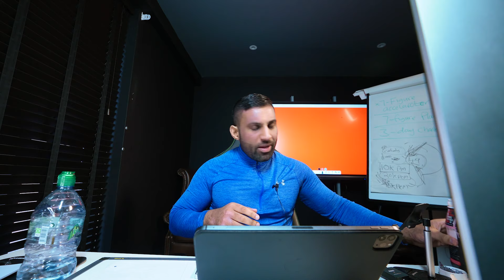VLOG | Back to Back Business Meetings | A day in the Life - Ibby Aslam Uncensored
I invite you to my next business networking event

Ep 8 - Every Friday at 6pm, I am going to be releasing a mini vlog, where I share my daily activities, thing I get up to, so you can get to know more about me.

Another Vlog where I share how I spend my days as an entrepreneur and what I get up to.

Every day looks a little different but that's business for you.

I'm trying to do good in the world,

I'm trying to impact as many entrepreneurs as possible,

So you can all live the rest of your life the best of your life.

In this video I had a meeting with one of my coaches who is preparing me for my bug TEDx coming this month.

I also had a meeting with my TikTok manager.

I had  a meeting with website and funnels team.

And of course had a problem solving call with entrepreneurs.

FREE 7 DAY AUDIO PROGRAM:
We release episodes every⤵️
♦️New guest bringing gems 💎  every Sunday 3pm

Congratulations on joining this channel! I am Ibby Aslam, your Mindset & Business Mentor, Author, and International Public Speaker, born and raised in Manchester, United Kingdom.

I am wholeheartedly committed to helping you succeed with my straightforward and no-nonsense approach to personal and business growth.

Here, you can expect consistently great content covering various aspects related to Mindset, Business, and Property. As your mentor, I will provide you with effective tactics and strategies to accelerate your progress and overcome any obstacles you may encounter on your journey, whether as an entrepreneur or as someone striving to become a better version of yourself.

Together, we will work towards achieving success in all areas of your life. So buckle up and get ready to embark on this transformative journey with me!

Your growth and success are my top priorities, and I am thrilled to be a part of your journey. Let's make amazing things happen together!